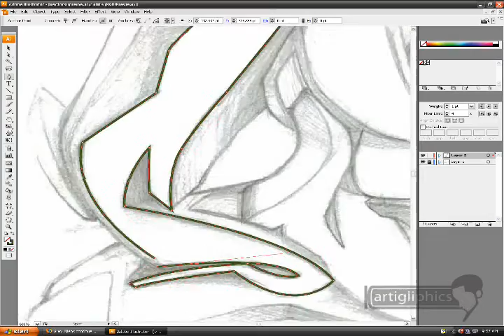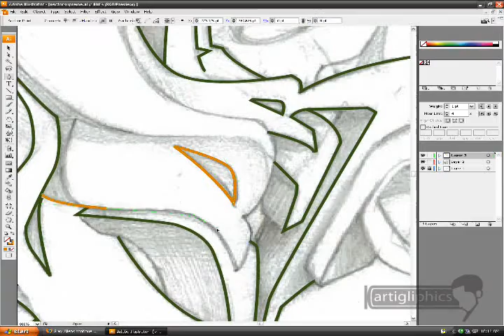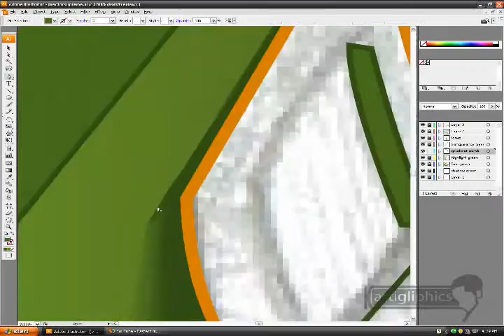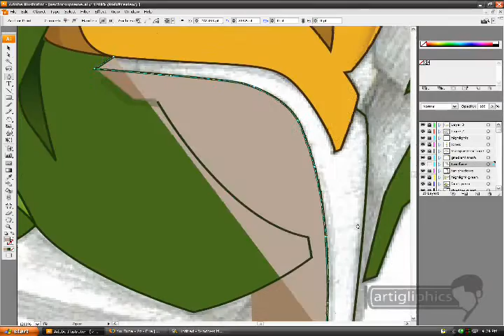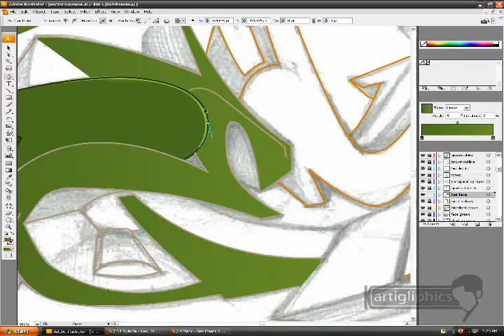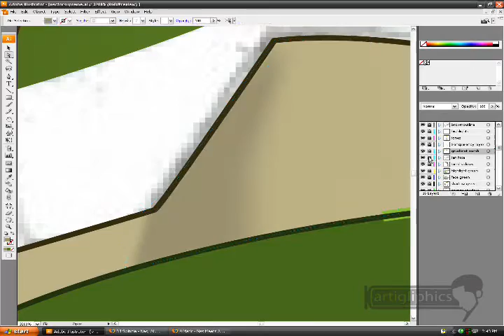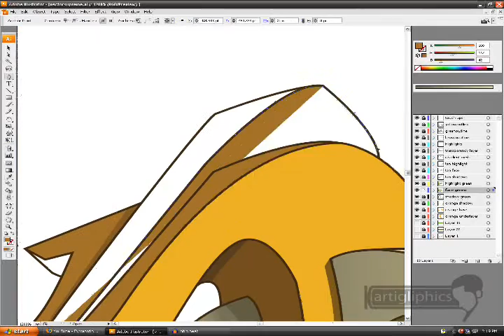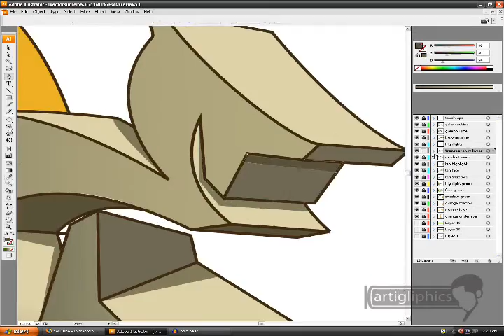graffiti "supreme" in illustrator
vector design done in illustrator, took  6 hours from start to completion.  There are alot of parts I skipped, only because if I kept them in, the video went way too fast.  I hope you like it and if so, please do comment, and if you don't, comment too.